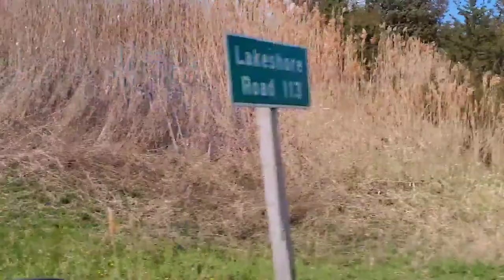Wind Turbines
Wind Turbines in Lakeshore
Ontario, Canada 🇨🇦
🎶 windmills of your mind
25 April 2021